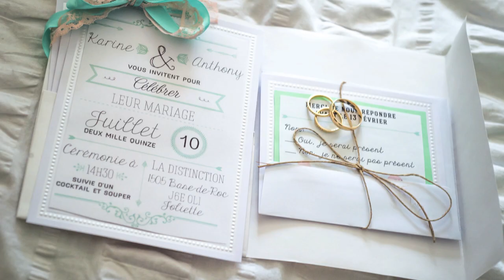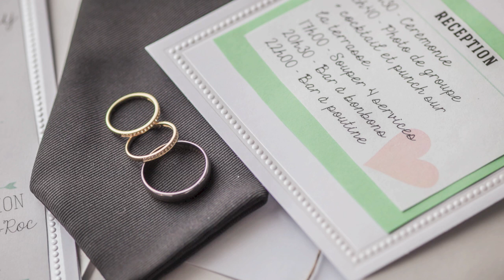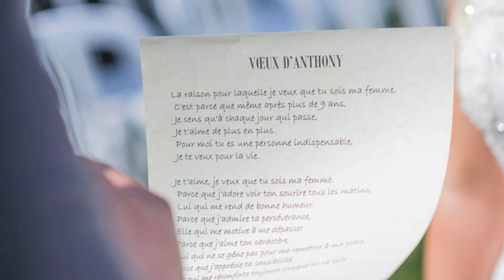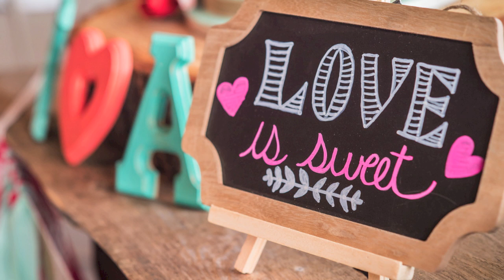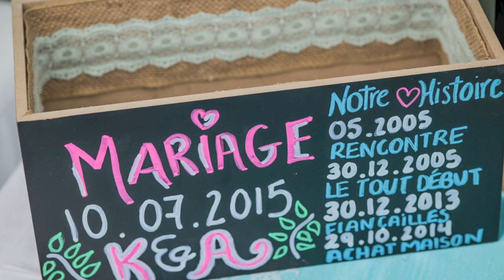Les photos de notre mariage ♡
M E S   L I E N S:
♡ Chaîne de vlogs:

♡ Caméra avec laquelle je tourne:
Panasonic HDC-SD800
♡ L'éclairage que j'utilise

Utilise le code 2CHAKRA pour 100$ de rabais !